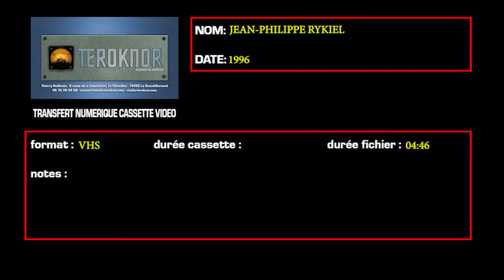Jean-Phi et la Lionne, filmé par Patrick Grandperret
Pendant l'enregistrement de la musique de l'Enfant Lion de Patrick Grandperret, on avait amené un lionceau au studio pour enregistrer ses cris. C'est à cette occasion que j'ai eu le plaisir de rencontrer Thierry Leportier, dompteur. Je lui avais demandé  s'il était possible de caresser un lion adulte.
Il accepta, et je n'eu plus aucune nouvelle pendant longtemps…
je ne sais plus combien de temps après, c'est Patrick Grandperret lui-même qui me rappela, en me proposant d'aller voir Fatou, la lionne qui avait tourné dans le film, au cirque où travaillait Thierry.
Une des plus belles rencontres de ma vie, Fatou, je t'aime.